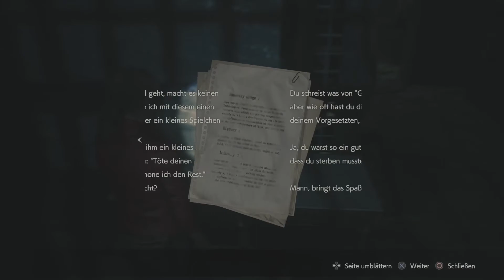Zusammentreffen zweier Überlebender - #39 Resident Evil 2